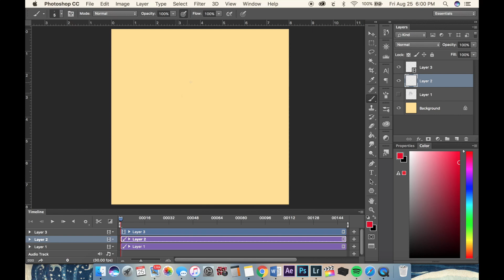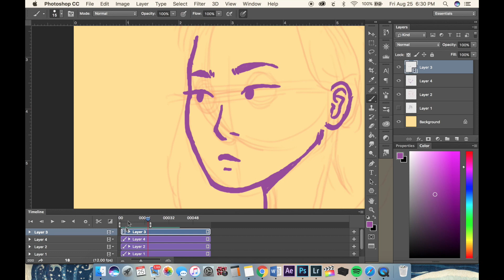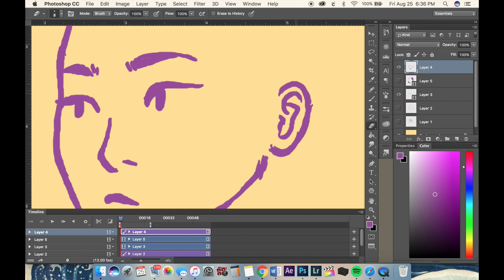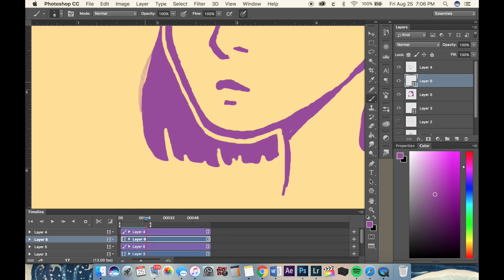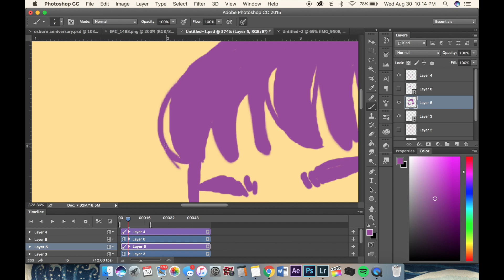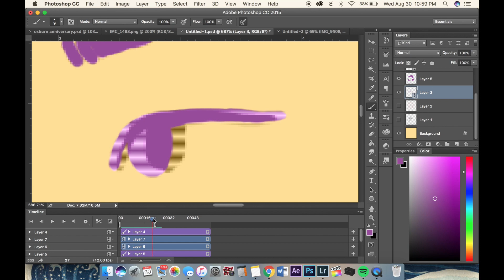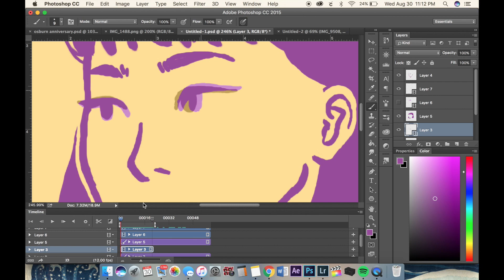Animating Sassy Eye Rolling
I've started to get back into animating again and also started to try making videos of my art process! If you're wondering what I was doing with hair I was attempting to animate it nicely, but it didn't work out and I ultimately deleted it.
Created in Photoshop CC 2015
Songs: 'Florida' & 'White of Noon' by STRFKR